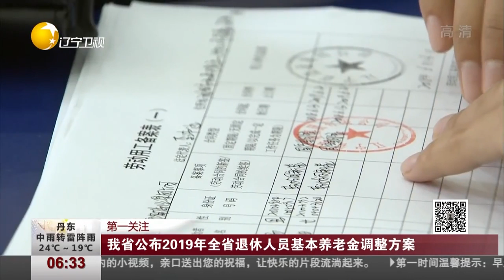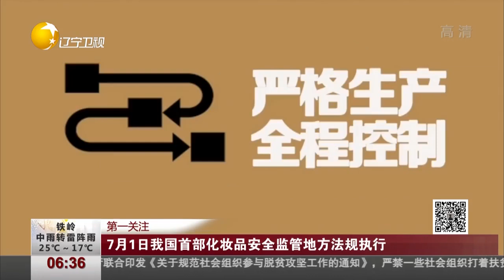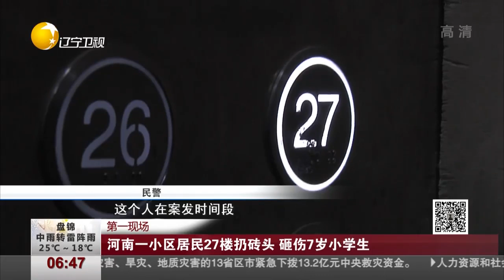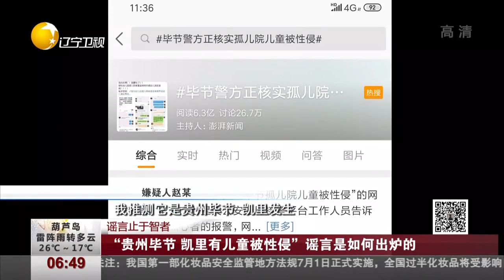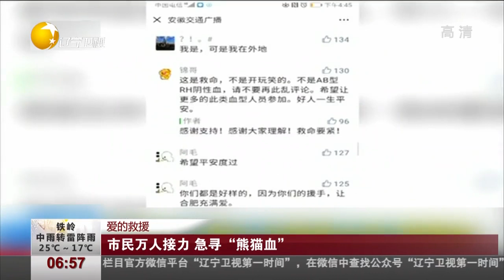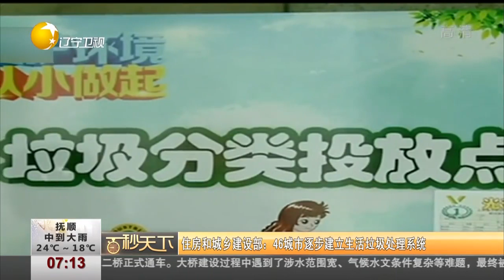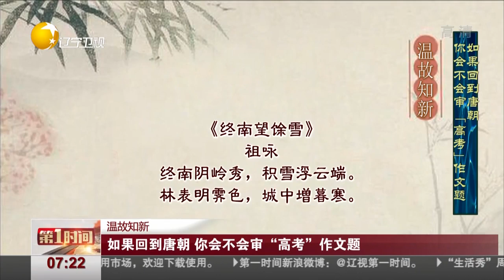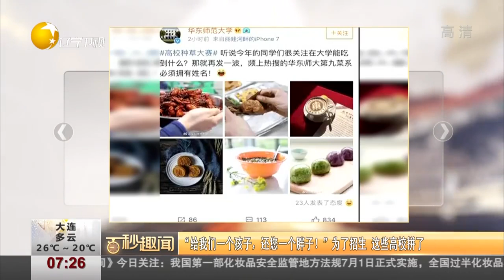第一时间 20190629：为转移妻子分娩之痛 准爸爸产房跳舞陪产